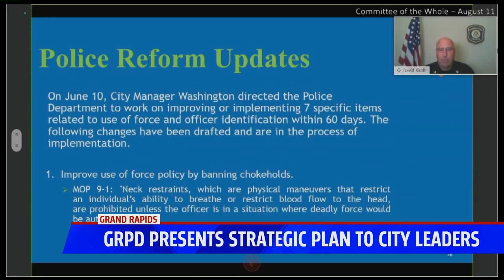GRPD presents strategic plan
Chief presents plan for policing changes